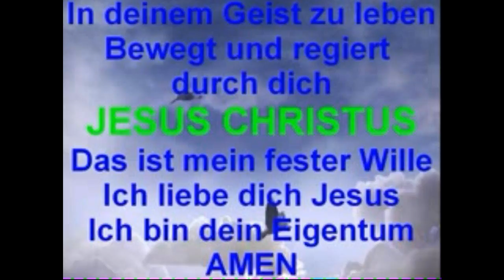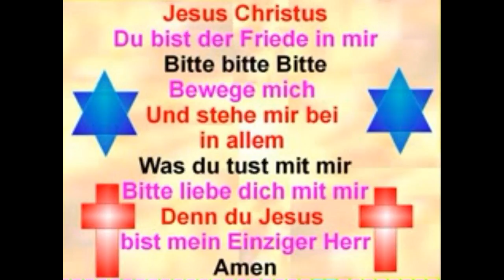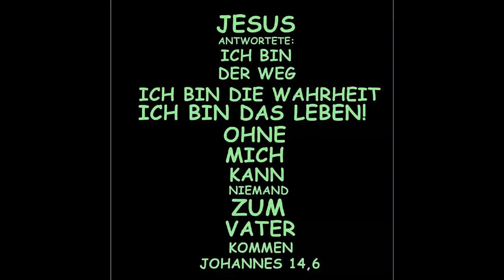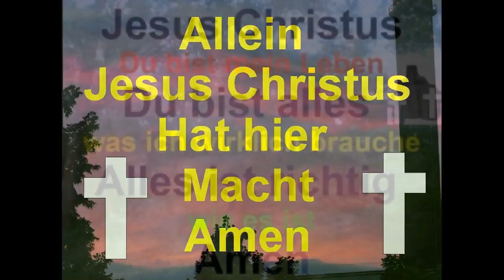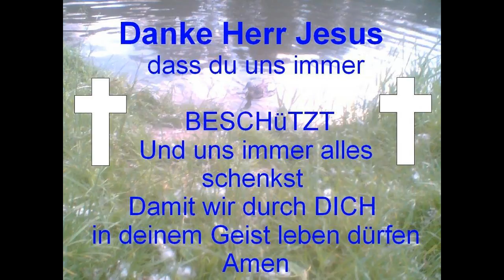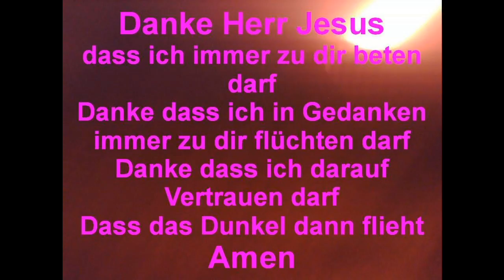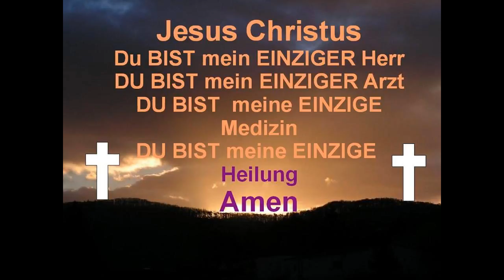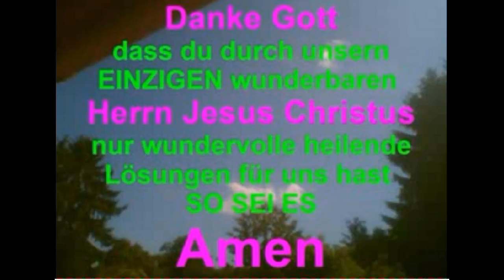Gebet im und für Christus Jesus Teil 1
Mit diesen Gebeten könnet ihr die Welt aus euren Herzen schmeissen lassen durch den Christus Jesus meinen einzigen Herren. Diese Gebete haben schon 2 Menschen dazu gebracht Gottes Stimme in sich vernehmen zu dürfen. Egal was die Christen behaupten, Gottes Wahrheit funktioniert, wenn du bereit bist das was Gott von dir will auch ausführen zu wollen. Halleluja, denn der Christus sammelt grad die Seinen und seine Herde ist wahrlich klein. Lasse sie doch predigen was nicht in der Bibel stehet, doch du sollest vollkommen werden. Du sollest Apostel werden, doch nach deinem Glauben wird dir geschehen, Amen